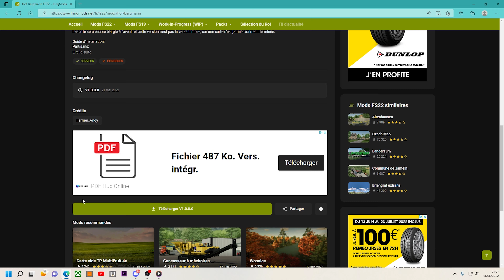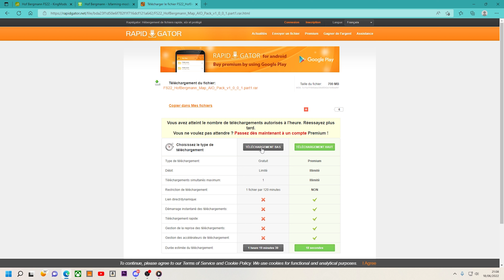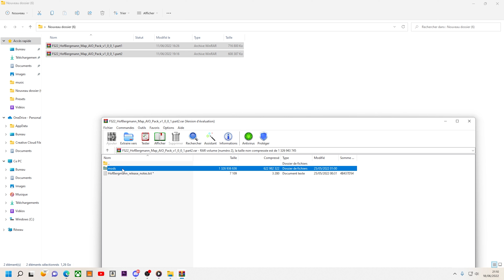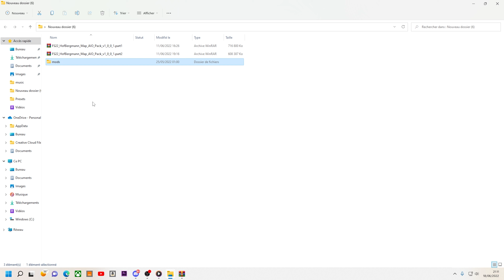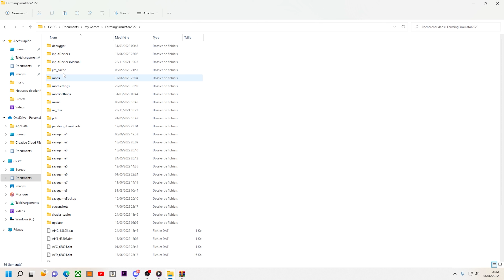FS22 tuto Hof Bergman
pour se qui veut me faire un don et soutenir ma chaine  voici mon compte PayPal

les chaine des potos